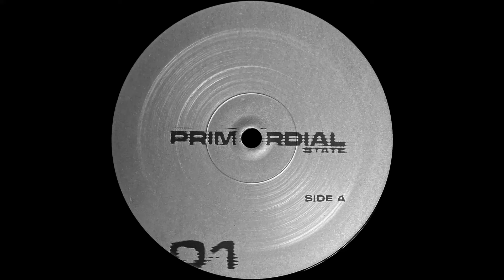Kaan Pirecioglu x Elias. - Retrograde [PS01]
Various Artists - Part One

Primordial State - Sleep Cycle
FLAWS - Astrology
Markus Suckut - Helix
Kaan Pirecioglu x Elias. - Retrograde

Artist: Kaan Pirecioglu, Elias.
Label: Primordial State
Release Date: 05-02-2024